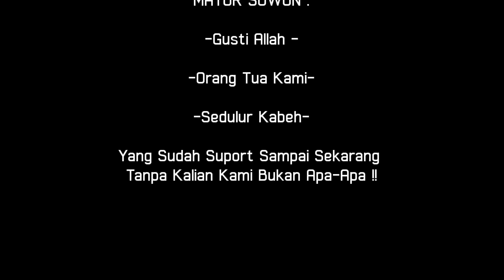DUKUN SANTET MBAH GONDRONG | PPK Eps. 27 | Pemalang Punya Komedi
Neo Yang Sering Di Ghibah Oleh Riski tetanggamya Tidak Terima dan minta bantuan google untuk mencari Dukun Santet Buat Melampiaskan Amarahnya...

Namun Apa Yang Terjadi ?

Simak Kekonyolan Mereka ...
semoga terhiburr !